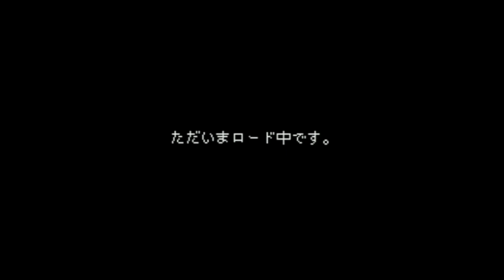BS Dokapon Gaiden - Honoo no Audition - Super Nintendo Entertainment System - Intro & Title Screen